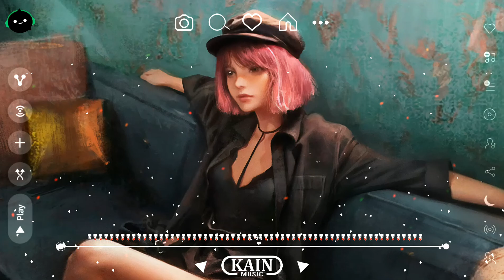Don't Be (Original Mix) - Junona Boys、NALYRO (Kain Release) ♪ || 抖音 | TikTok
Where the sublimation of emotions. Listen anything you like. It’s easier than you think. Enjoy the music I've recommended  🌙
🎁 Support - Demos/Copyright：
▶️ Please watch my latest video release：

◆ Tên tài khoản: LE DUC TINH
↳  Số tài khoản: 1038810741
↳  Ngân hàng: Vietcombank

Make sure to follow me on:
• Tracklist: Update...

00:00 | 试听：
00:10 | 歌曲名称/Vietsub：
00:20 | 正在播放：
00:30 | Edit by Kain Records
♫ 文本歌词：正在载入歌词... 抱歉! 暂无歌词。

热门搜索： 抖音 ProgHouse Lak House

☎ If there is a claim about copyright, vocals, image.